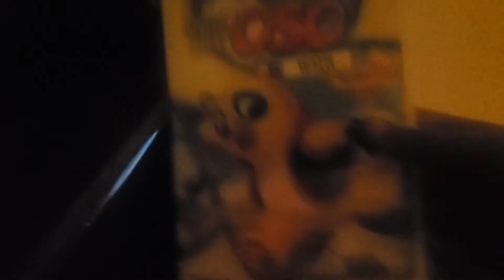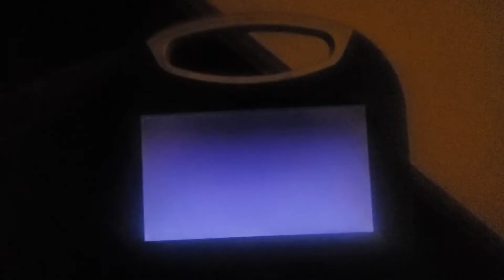October 11, 2021